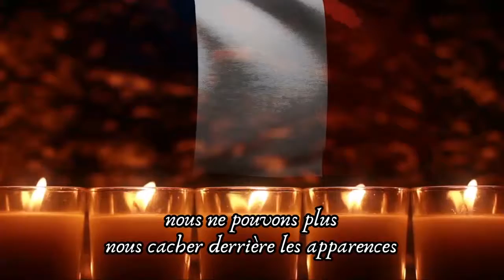N. Lygeros - Allons réveillons-nous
Production: Gerasimos Politis